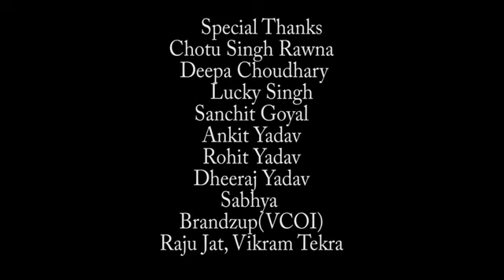PANIHARI_SATRNGI LAHARIYA_2 Dinesh choudhary (360hp) best song